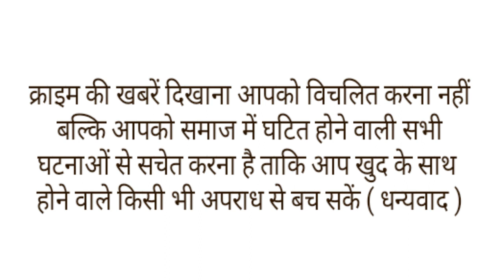पंचायत का तुगलकी फरमान,लड़की ने की पसंद से शादी तो लगा दिया 11 लाख का जुर्माना।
राजस्थान के बाड़मेड जिले से एक अजीबो- गरीब मामला सामने आया है। यहां एक महिला को दूसरी शादी करनो पर 11 लाख का जुर्माना लगाया गया है। ये फैसला पंचायत द्वारा लिया गया है। वहीं पंचों के इस तुगलकी फरमान को लेकर अब पीड़िता ने अतिरिक्त पुलिस अधीक्षक से गुहार लगाई है। पीड़िता का आरोप है कि तिलोकराम समेत समाज के पंच-पटेल ने उसका जीन मुहाल कर दिया है।
पीड़िता ने बताया कि करीब 18 महीने पहले उसने शादी की थी। पीड़िता का कहना है कि उसके पहले पति ने इसकी बेटी के साथ रेप किया और इस मामले में वो जेल में हैं। वहां बेटी से रेप के बाद उसने पहले पति से तलाक ले लिया। फिर 18 महीने पहले उसने दूसरी शादी कर ली। उसकी शादी पर समाज के पंच अपत्ति जता रहे थे। पीड़िता ने बताया की करीब 17 तारीख को हमारे खिलाफ 35 से ज्यादा पंचों ने पंचायत बुलाई और हमारे ऊपर 11 लाख का जूर्माना लगा दिया।
पीड़िता के पति ने भी पंच-पटेल पर जीना मुहाल करने का आरोप लगाया और कहा कि हमारा जीना बेहाल हो चुका है। हम 11 लाख रुपये नहीं भर पा रहे इसलिए हमें समाज से बाहर कर दिया गया है। हमारे घर पर कोई आ या जा नहीं सकता। इस बारे में हमने 17 तारीख को ही सेड़वा थाने में मामला दर्ज करवाया था लेकिन अब तक कोई कार्रवाई नहीं हुई। जिसके बाद हमने बाड़मेर के पुलिस अधीक्षक के सामने अपनी बात रखी है। हमें जान का भी खतरा है।
वहीं इस मामले को लेकर अतिरिक्त पुलिस अधीक्षक नरपत सिंह ने बताया कि प्रेमी युगल ने अपनी मर्जी से शादी की थी लेकिन समाज के पंच पटेलों ने समाज से बहिष्कृत कर दिया है। उन्होंने कहा कि इस मामले में पुलिस जांच कर रही है। जांच रिपोर्ट के आधार पर कार्रवाई की जाएगी।